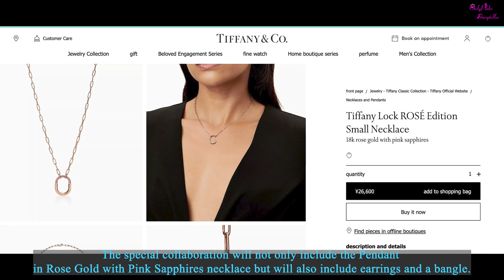BLACKPINK monthly news - BLACKPINK individual activity in August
BLACKPINK news
BLACKPINK individual activity in August 2023
BLACKPINK in Aug 2023
BLACKPINK monthly news
Catch up with BLACKPINK
BLACKPINK update
BLACKPINK 2023
BLACKPINK activity 2023
OnlyPINKs Storyteller